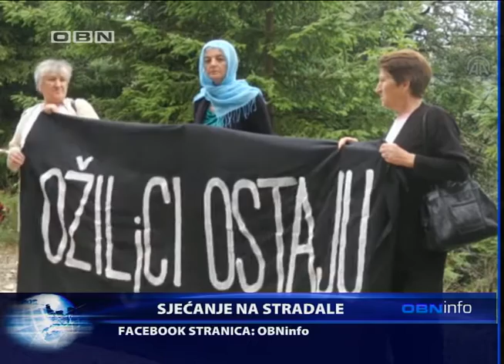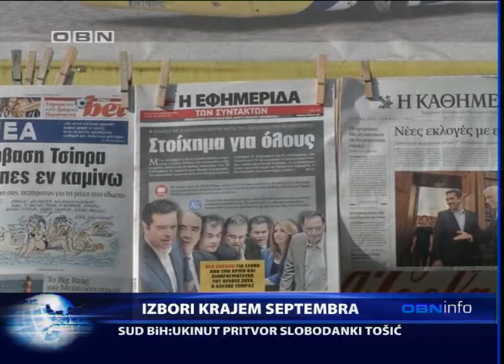OBN INFO 210815